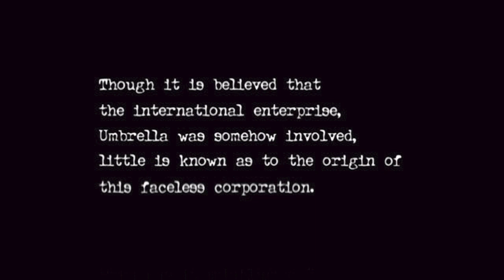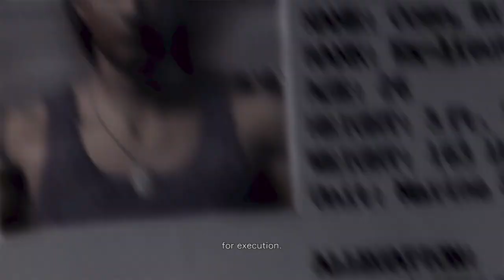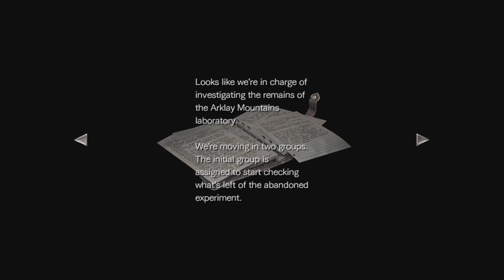Resident evil 0 part 1 (gameplay)